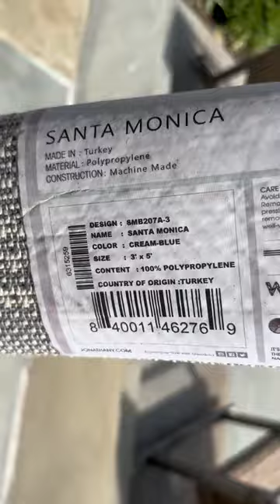New Jonathan Y Rug Unboxing😍📦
We love unboxing videos from our customers😍📦
Tag someone who needs a stylish new outdoor rug!